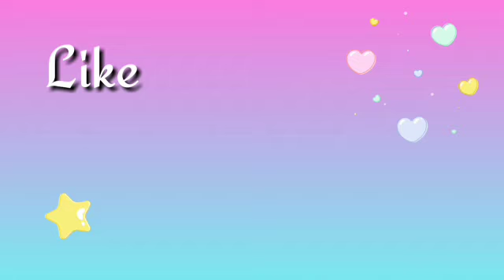My DIY NaiL Art 💅 || SmaLL Joy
nail art is on the way 😊❤️💅

keep watching guix .